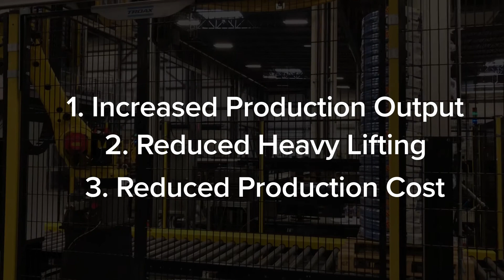TW Automation Packaging and Palletizing solutions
TW Automation designs and develops customized automation solutions for packaging and palletizing processes.